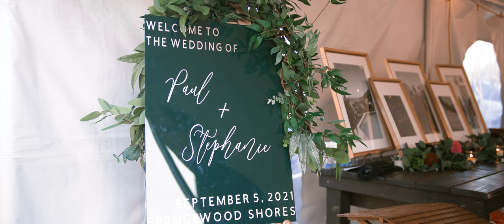Stephanie and Paul | Sprucewood Shores Estate Winery | Wedding Film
Paul and Stephanie had the perfect day in Windsor, Ontario surrounded by their friends and family. There was no dry eye in the house during their beautiful lakeside ceremony and the celebrations continued after dinner with their awesome dance floor!